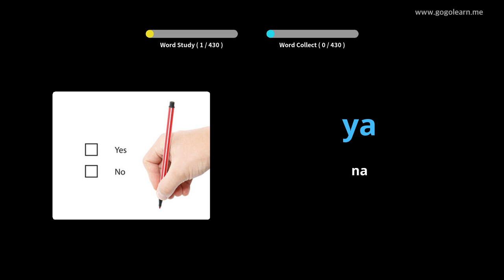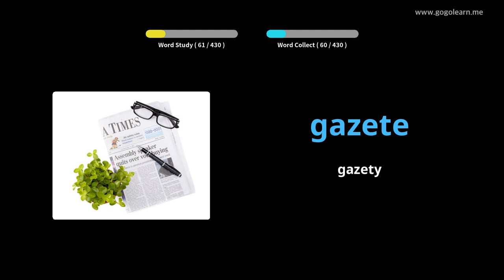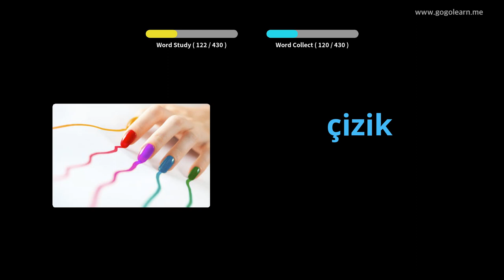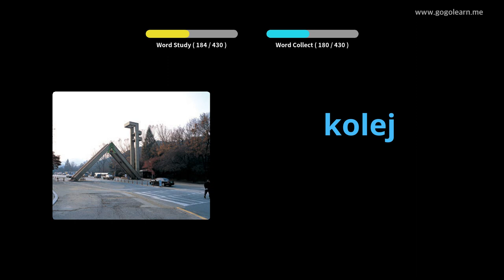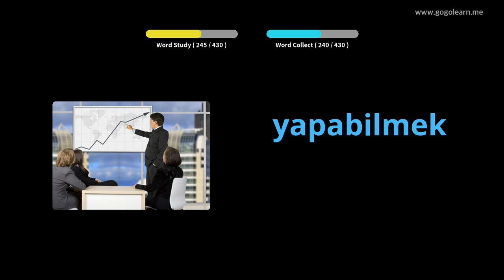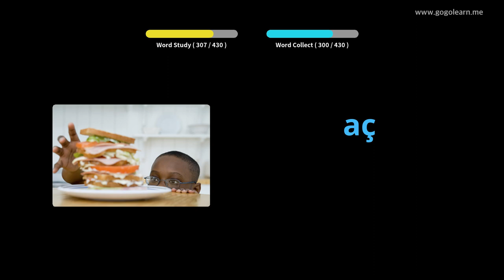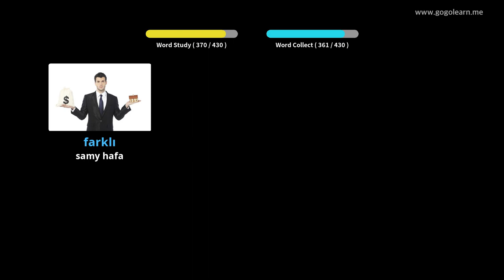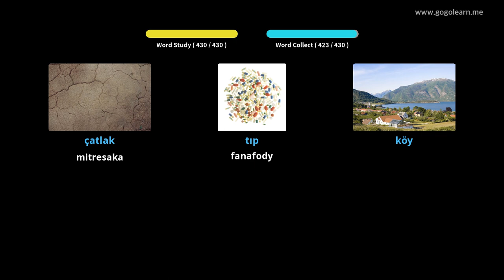Sekolin'ny Voambolana Tiorka | Golearn